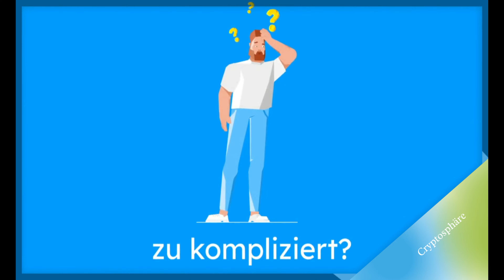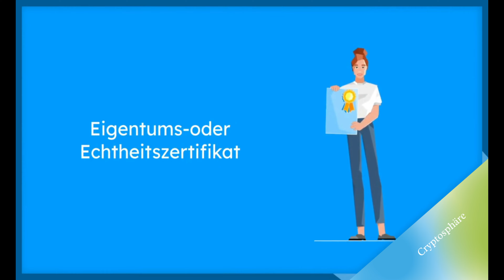ANIMATION: WAS IST NFT? | KURZ UND EINFACH ERKLÄRT (Non-Fungible-Token)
Ein Non-Fungible Token (NFT) ist ein nicht ersetzbares (englisch non-fungible) digital geschütztes Objekt. Die dafür genutzte Technologie ist die Blockchain, die auch für Kryptowährungen verwendet wird. In einer solchen Blockchain, einer speziellen Form einer Datenbank, reihen sich Datensätze in einzelnen Blöcken aneinander, wobei mit jeder weiteren Transaktion ein neuer Block angefügt wird, der die Änderung festhält und durch einen Hashwert eindeutig identifizierbar ist. Im Fall von NFTs enthält der Block Daten über ein Objekt, etwa eine Bild- oder Audiodatei, aus denen hervorgeht, um welches Objekt es sich handelt und welche Eigentums- oder Nutzungsrechte durch das NFT damit verknüpft sind.

Wenn wir also nicht fungibel sagen, bedeutet dies etwas, das nicht gegen einen ähnlichen Gegenstand von ähnlichem Wert eingetauscht werden kann. Um Ihnen ein einfaches Beispiel zu geben: Wenn Sie das im Louvre in Paris aufbewahrte Mona Lisa-Gemälde durch einen anderen Ausdruck desselben Bildes ersetzen möchten, wird es dann dasselbe sein? Und noch wichtiger, wird es den gleichen Wert haben? Die Antwort ist nein. Hier ist das unvergleichliche Mona Lisa-Gemälde ein nicht fungibler Gegenstand, der nicht gegen einen anderen Gegenstand mit identischem Aussehen eingetauscht werden kann. Einzigartigkeit ist das Schlüssel hier. Ein nicht fungibler Gegenstand ist daher etwas, das einzigartig und authentisch ist.

Wenn Sie alle drei Wörter zusammenfassen, bedeutet NFT schließlich ein unbestechliches Token, das Eigentumsinformationen über einen einzigartigen und authentischen Gegenstand enthält. NFT ist im Grunde ein Eigentums-oder Echtheitszertifikat. Dies ist die allgemeine Definition von NFT, aber wenn Sie eine vollständige Vorstellung von NFTs erhalten möchten, müssen Sie das Konzept am Beispiel digitaler Kunst verstehen, das ich im nächsten Abschnitt behandelt habe.

Wir alle wissen, dass in der heutigen Welt alles manipuliert werden kann und Menschen die Arbeit anderer als ihre ausgeben können. Grundsätzlich ist es im Web fast unmöglich, den ursprünglichen Schöpfer eines Kunstwerks zu finden, und hier kommen NFTs ins Spiel. NFTs zielen im Wesentlichen darauf ab, das Kunstsammeln mit vollständig digitaler Kunst, die als NFTs verkauft wird, in das digitale Zeitalter zu bringen.
NFT bietet digitalen Schöpfern die Möglichkeit, ihre Arbeit gemeinfrei zu machen, ohne sich Gedanken über den Nachweis von Eigentum oder Authentizität machen zu müssen. Digitalkünstler können NFT für ihr Originalwerk generieren und an eine andere Person versteigern, während die Informationen über den ursprünglichen Urheber, den aktuellen Eigentümer und den aktuellen Wert beibehalten werden. Das Beste an NFT ist, dass, wenn die digitale Kunst oft an eine andere Person verkauft wird, ein Teil des Wertes an den ursprünglichen Schöpfer übertragen wird. Dies macht NFT zu einem großartigen Angebot für digitale Künstler, um mit ihren Kunstwerken Geld zu verdienen.

🍬 MEHR CONTENT?